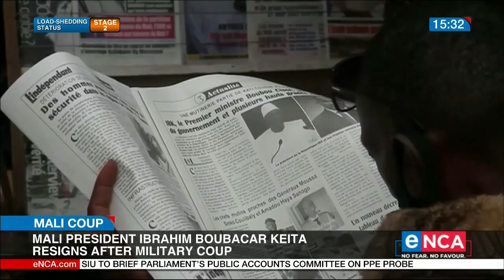Keita announced his resignation on Tuesday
A military coup in the west African nation of Mali has seen the resignation of President, Ibrahim Boubacar Keita. Political tensions have been rising after Keita won re-election in an August 2018 poll. The opposition in Mali characterised that vote as a rigged vote. Courtesy